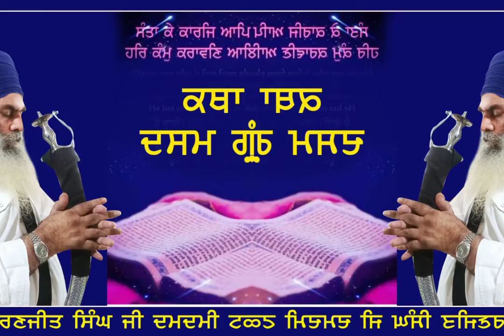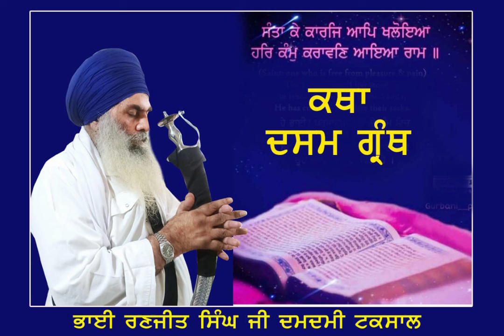Katha Dasam Granth